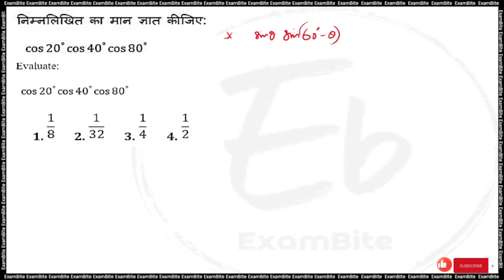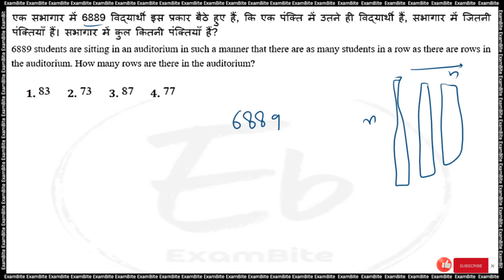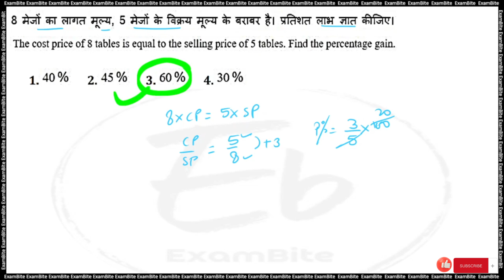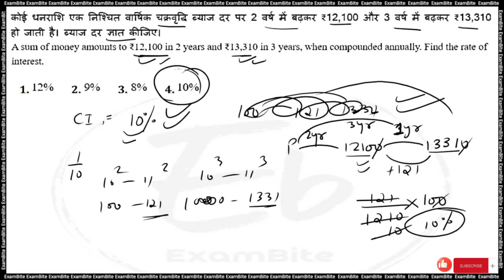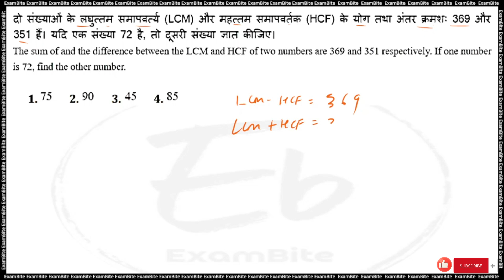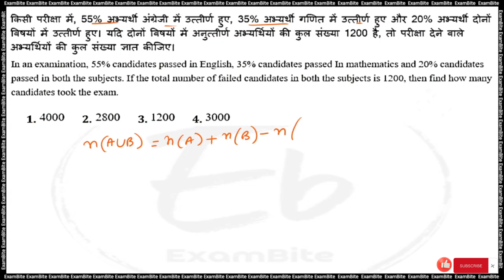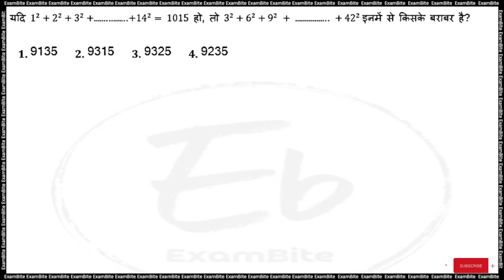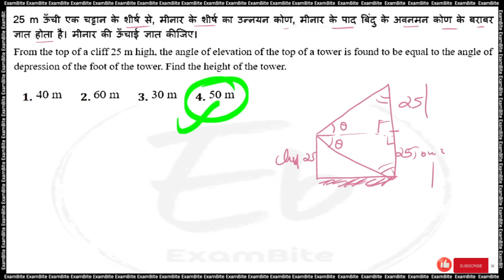RRB NTPC 2024 | RRB NTPC Maths 2024 | Mock Test-3 | NTPC NEW VACANCY 2024 | NTPC MATHS STRATEGY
RRB NTPC CBT-1 29/12/2020 10:30 AM - 12:00 PM

Railway exam 2024 की तैयारी कैसे करें ?
how to prepare for railway exams 2024 ?

stay tune our channel exambite for more videos related to this topics.
For more useful videos click below playlist's link :-